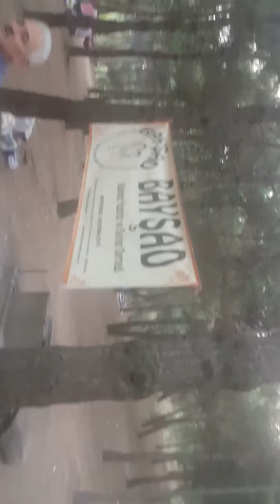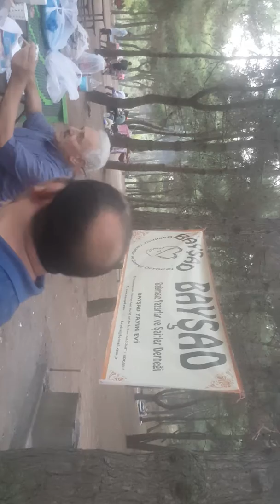Er Meydanı .Niyazi Yıldırım Gençosmanoğlu. Merhum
Seslendiren ; Aşık Marsavi. BAYŞAD Cenedere Derince.